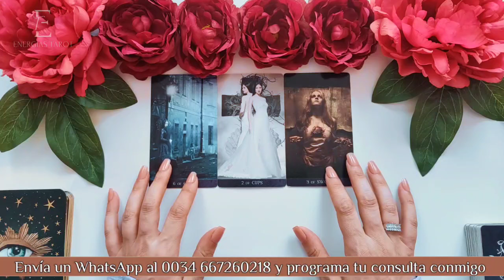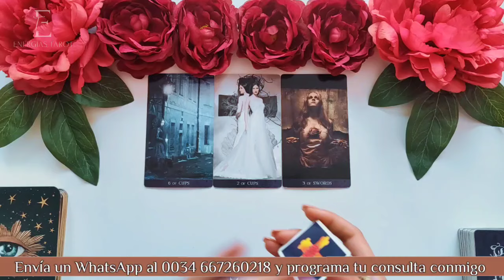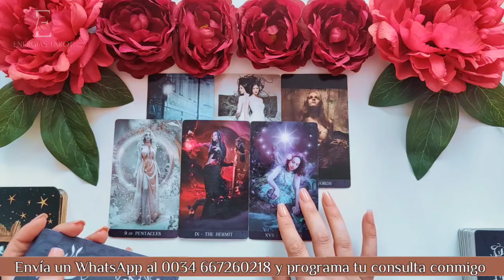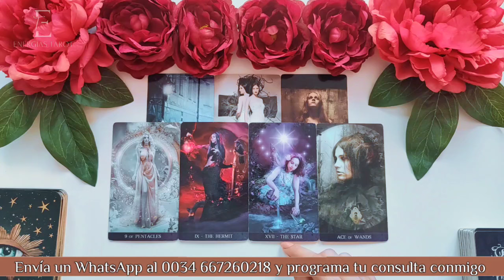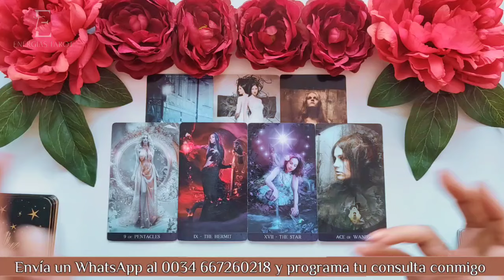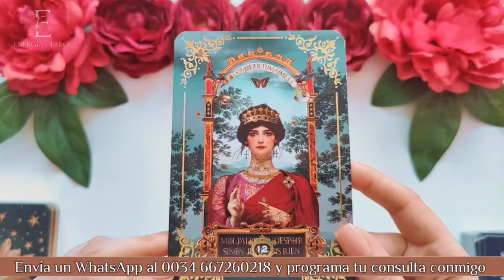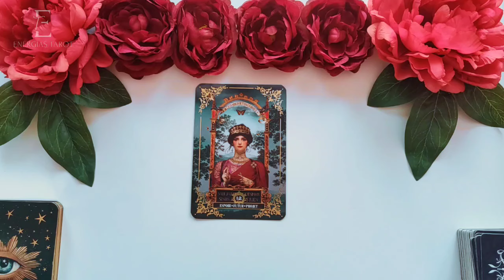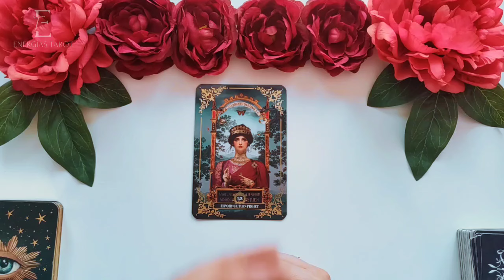Libra ♎ SIN RODEOS 💥 SIN CENSURA 😳 TE LO DIRÁ TO-DO!! libra amor mayo 2024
✨  INSAGRAM  : @energiastarotof
🍀Programa tu lectura personalizada enviando un Whatsapp al 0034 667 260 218